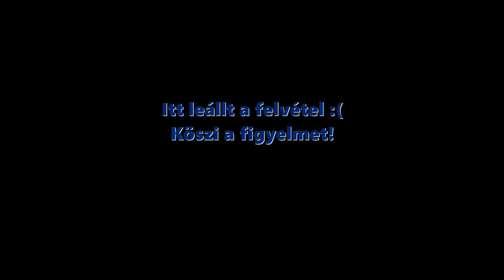Hacker Fegyver? - 4+ Minecraft Tiktok Hack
►Ha tetszett a videó dobj egy likeot!
►És még lesz hasonló tartalom!
► Videófelvevő program: OBS Studio
► Látószög:95
►Milyen programmal vágod össze a videókat?
✂️ Videopad Video Editor
►Melyik programmal készítesz indexképet?